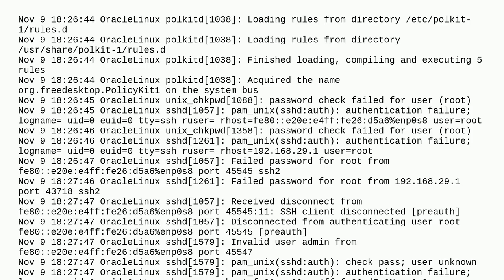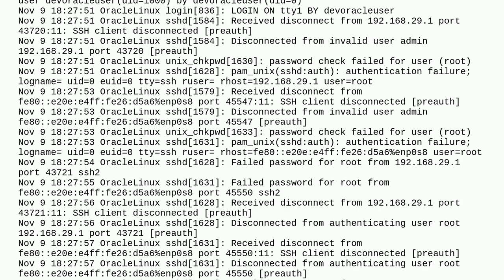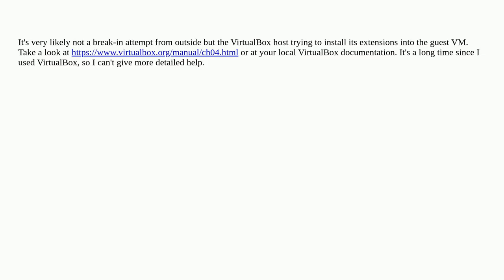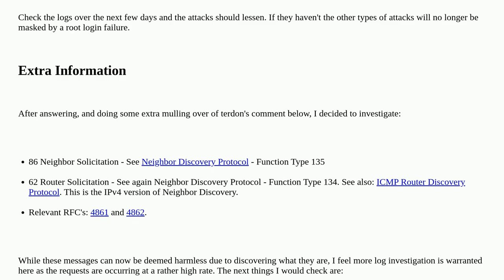Unix: Is my Linux inside virtual box being hacked or is it my base system; windows which is compr...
Is my Linux inside virtual box being hacked or is it my base system; windows which is compromised?

A special thanks goes out to the community

  linux security virtualbox ssh remote